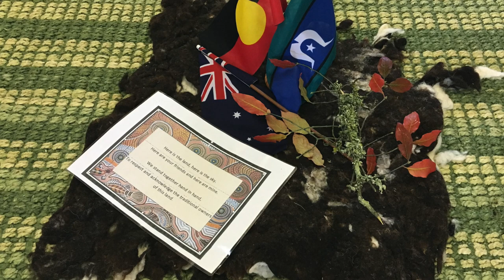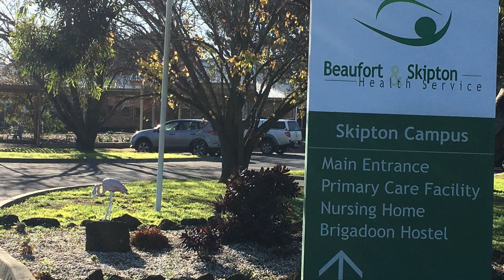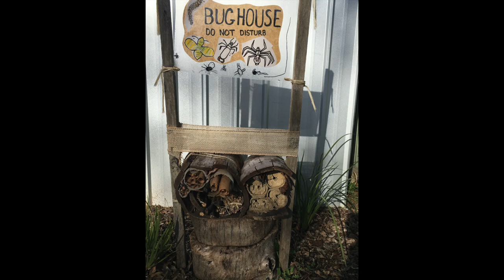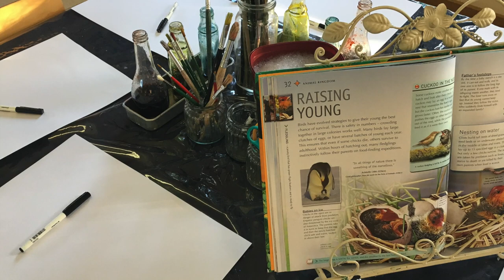Virtual Tour - Skipton Kindergarten